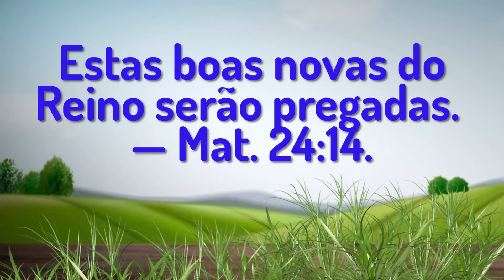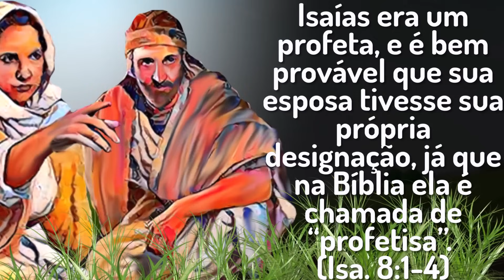🔵 ISAÍAS E SUA ESPOSA ✅ EXAMINE A BÍBLIA TJ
㋛ 23 DE ETEMBRO DE 2023 ㋛▓▒░ ▓▒░ ░▒▓ ㋛ A HISTÓRIA DE ISAÍAS E SUA ESPOSA NOS SERVEM DE EXEMPLO HOJE. As animações das imagens deste vídeo foram criadas ou editadas para seu uso. Nenhum modelo foi usado. As animações deste vídeo foram editadas por este canal. ㋛.▓▒░ ▓▒░ ░▒▓ ㋛ EXAMINE A BÍBLIA  ㋛